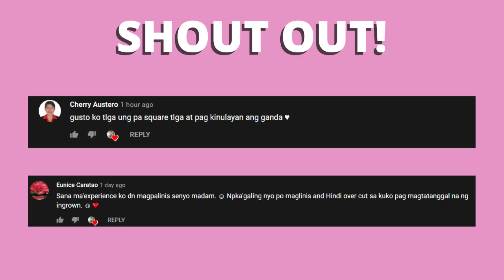Joyful Initial Result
My clients toenail is wide and is properly trimmed. He went to me to have his toenails even more clean and presentable. He was very glad that I was the one who did his nails because it was so perfect he could not believe it. Another Satisfied Client!